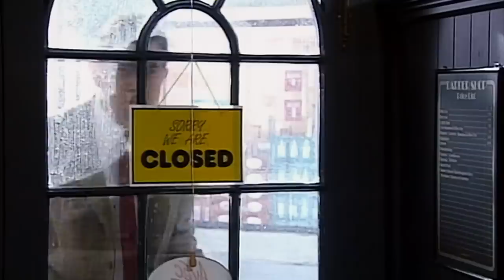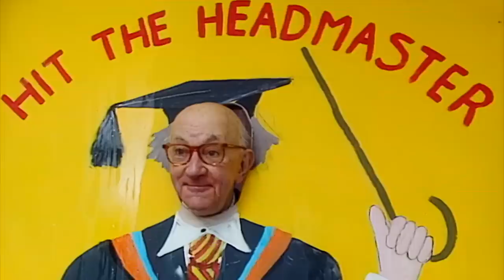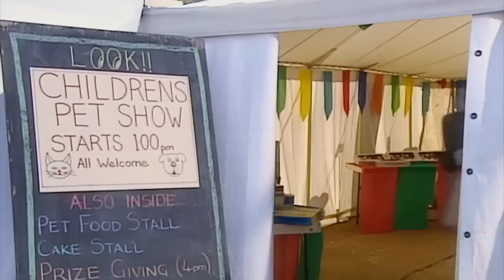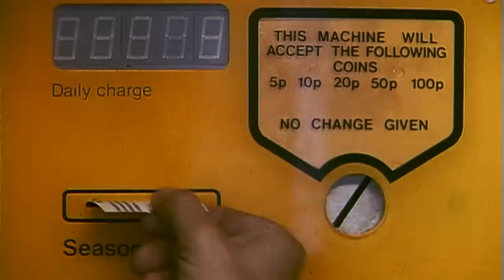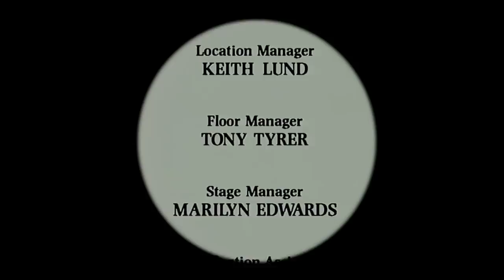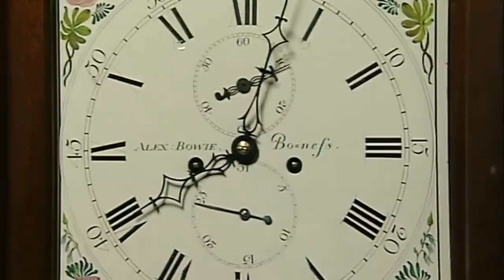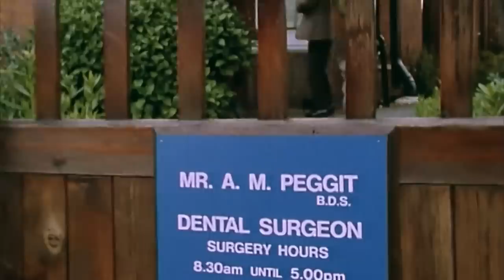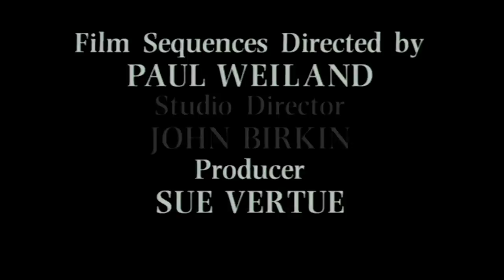When You Go To a Different Barber! | Mr Bean Full Episodes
Mr Bean goes to the Barbers to get a haircut but ends up giving out haircuts himself, will the customers give him a good review?